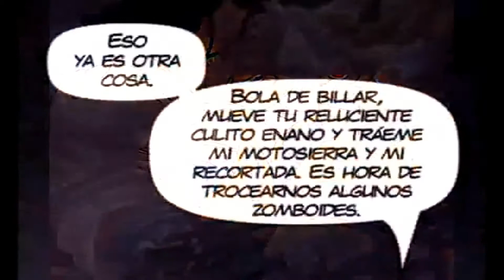Army of Darkness: Compre hasta morir [Parte 3 de 4]